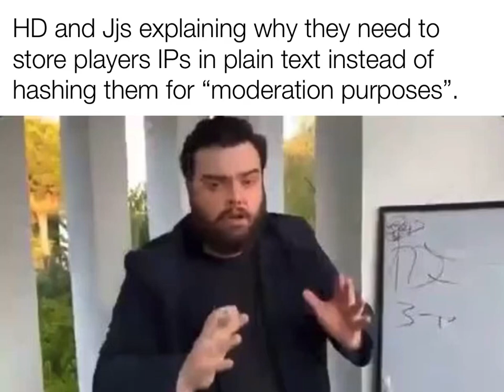Bin Weevils Rewritten Slander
BWR is a joke